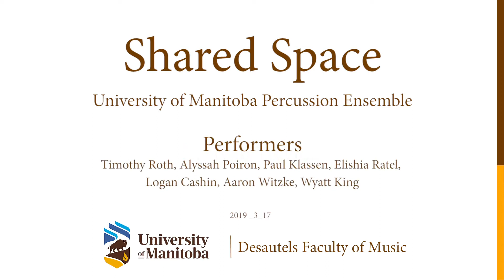Desautels Faculty of Music Percussion Ensemble - Shared Spaces (March 17, 2019)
The Desautels Faculty of Music Percussion Ensemble presents
Shared Spaces
Featuring music by Ivan Trevino, Stephen Whibley and Nathan Daughtrey
Sunday, March 17, 2019 at 7 PM
Room T2-145, Taché Hall Addition, 136 Dafoe Road
Desautels Faculty of Music,